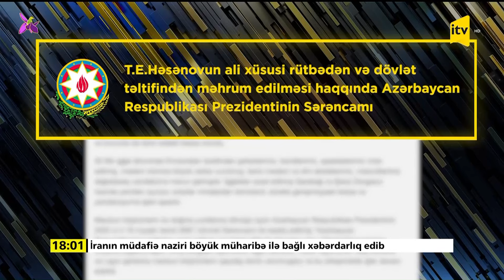"Vətən uğrunda” medalından məhrum edilən general kimdir?